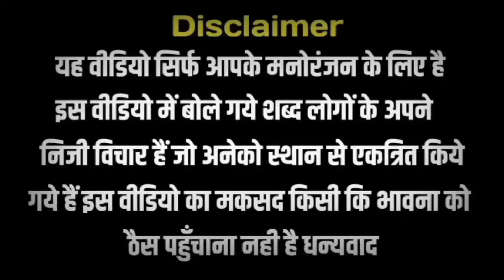Smriti Irani Funny Troll On Buffalo | Randeep Surjewala On Bjp Voters | PM Modi Meme | Funny Video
Smriti Irani Funny Troll On Buffalo | Randeep Surjewala On Bjp Voters | Modi Meme | Funny Video

smriti irani funny troll on buffalo
smriti irani funny troll on pati chor irani trend
randeep surjewala on bjp voters
pm modi funny troll on inflation & jobs